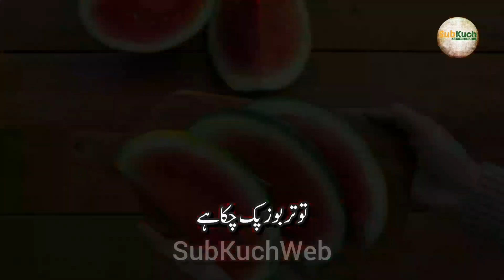Meethay Tarbooz Ki Pehchan | How to Check Sweet and Red Watermelon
Meethay Tarbooz Ki Pehchan | How to Check Sweet and Red Watermelon by SubKuch Web